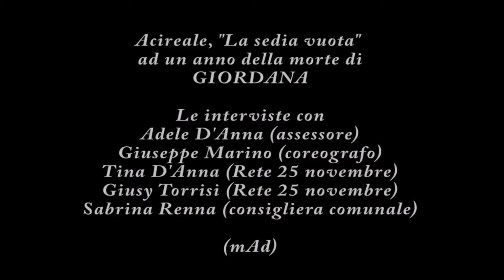FanCity Acireale - Una luce per Giordana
FanCity Acireale - Una luce per Giordana - Ad un anno della tragica morte di Giodana Acireale ricorda le vittime del femminicidio-. Interviste con Adele D'Anna (assessore Comune Acireale) - Giuseppe Marino (coreografo) - Tina D'Anna (Rete 25 novembre) - Giusy Torrisi (Rete 25 novembre)  - Sabrina Renna (consigliera comunale)